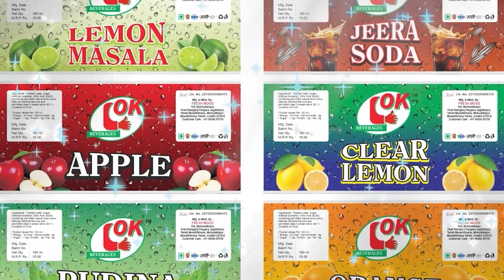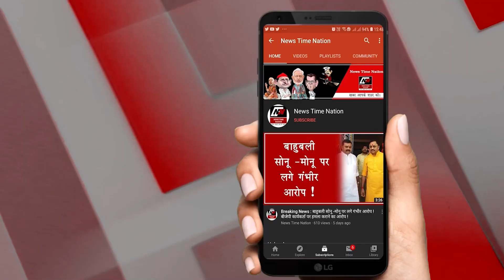अमेठी में डिप्टी सीएम बृजेश पाठक ने दी सौगात ! Deputy CM Brajesh Pathak In Amethi | News Time Nation